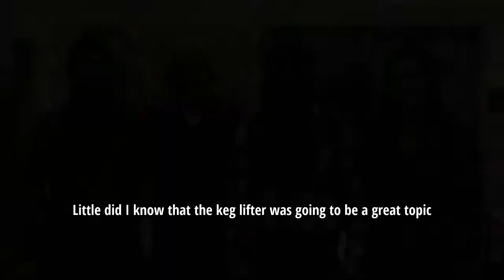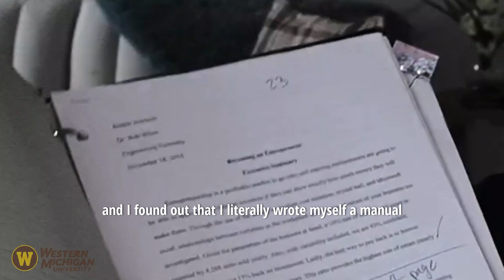WMU Industrial and Entrepreneurial Engineering Alumna Amber Johnson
Amber Johnson, B.S.E.'18, graduated from Western Michigan University with a bachelor's degree in industrial and entrepreneurial engineering. Hear about her professional experiences and how WMU helped prepare her for her career!